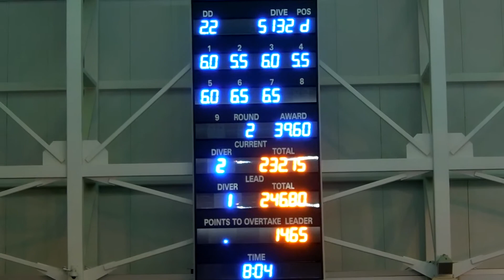5132D - 1-Meter Diving - Forward 1.5 SS 1 Twist